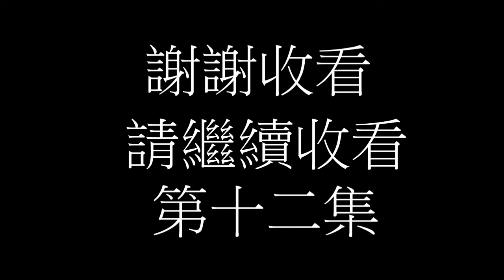略說菩薩戒 十一集